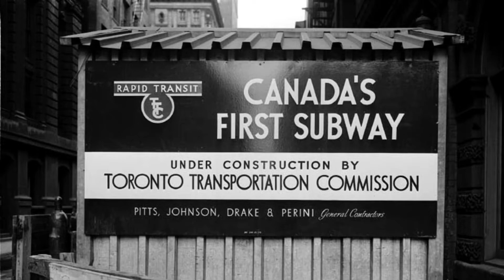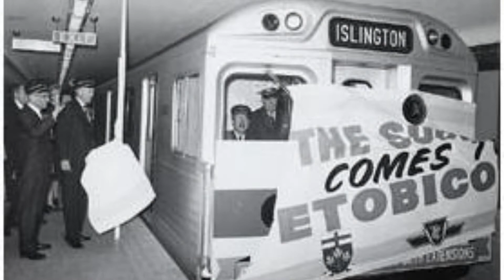The Evolution of the Toronto Subway System and the Toronto Subway Song (100 Subscriber Special)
Including the “Toronto Subway Song”